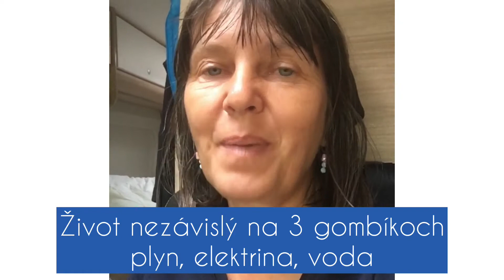Ďalšiu masku už nepotrebujeme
Už ma nikto nepresvedčí, že ľudia sú zlí.

Toto VIDEO ma vystihuje v rôznych situáciách od depresie až po smiech od lásky až po zlosť.

Myslím si, že máme všetko, čo práve potrebujeme. Stačí, aby sme teraz boli k sebe láskaví.
Sme totiž iba unavení. Ale to všetko pominie.

Zuzana Walsh